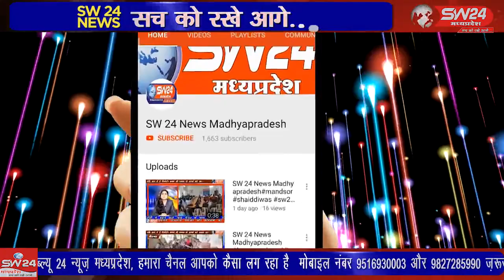SW 24 News Madhyapradesh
suvarmuktaabhiyanshivpuri shivpuri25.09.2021 आज से शिवपुरी में सुअर मुक्त अभियान का आगाज आगरा से आई टीम ने कीया, फिजिकल क्षेत्र से आधा सैकड़ा से अधिक सुअर पकड़े, पुलिस बल से साथ नगरपालिका के अधिकारी मौके पर मौजूद रहें।